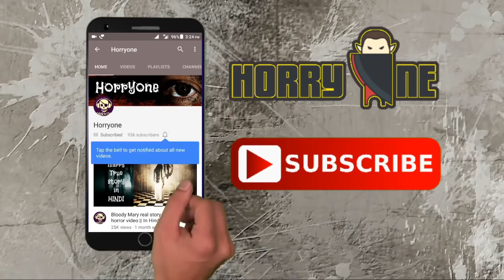Zombie Documentary In Hindi || Episode 1 || Horryone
This video is just for entertainment information provided in this video is based on online articles..